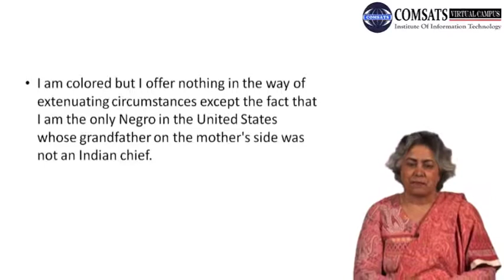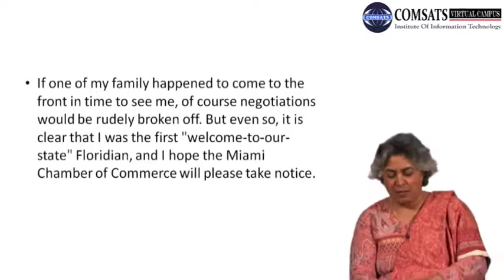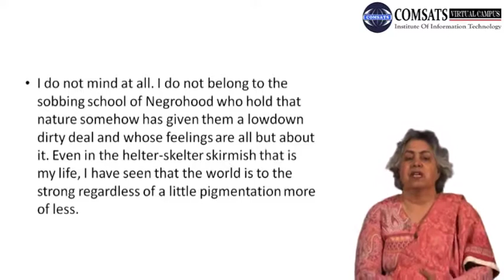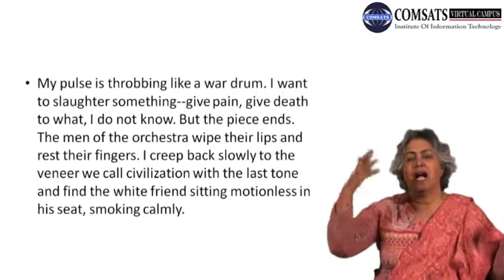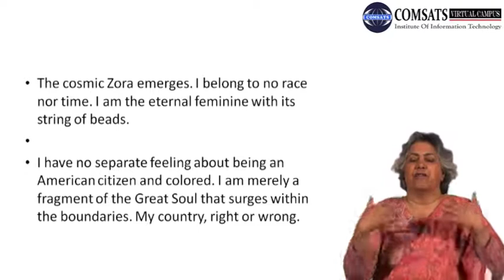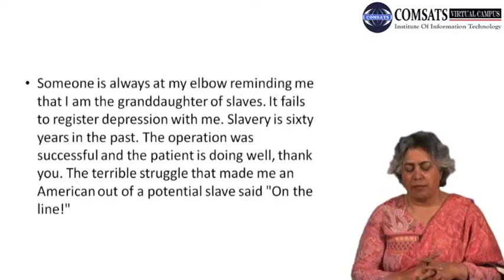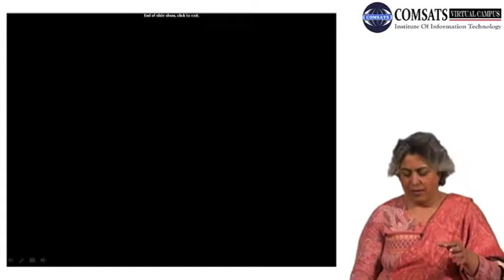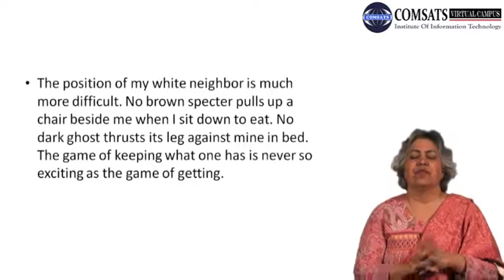How It Feels to Be Colored Me ENG552 LECTURE in Hindi Urdu 15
how it feels to be colored me tone,
how it feels to be colored me theme,
how it feels to be colored me summary,
how it feels to be colored me quotes,
how it feels to be colored me purpose,
how it feels to be colored me main idea,
how it feels to be colored me audio,
how it feels to be colored me assignment,